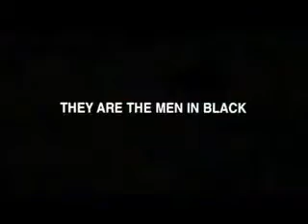"Men In Black" (1997) Theatrical Trailer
"Men In Black" is a 1997 Science Fiction Comedy directed by Barry Sonnenfeld. Starring Tommy Lee Jones, Will Smith, Linda Fiorentino, Vincent D'Onofrio and Rip Torn. Former NYPD Cop Jay is recruited by Agent K of the 'Men in Black,' a top secret faction devoid of known ties to the US Governemnt that monitors Alien activity on Earth, keeping the planet secure of any hostile invasions.